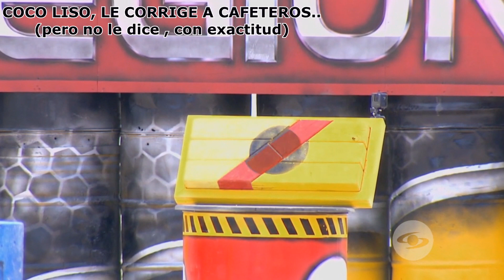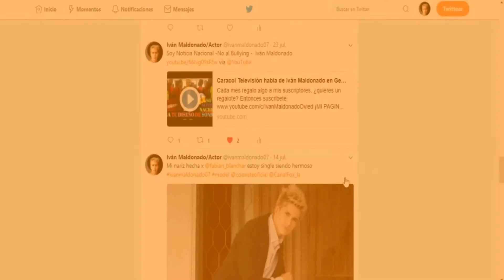ENORME ERROR QUE COMETE JURADO contra PASTUSOS -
Capítulo: Las alianzas complican la competencia y la convivencia- Desafío Súper Regiones